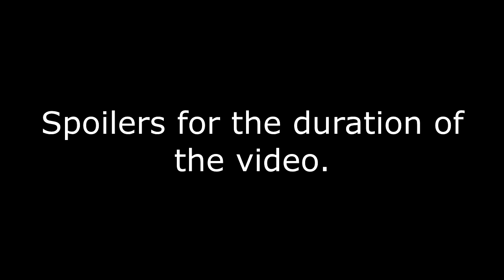The 40 Hour Prologue - Let's Talk About It: Trails in the Sky FC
So it begins. I've heard great things about the Trails/Kiseki series, and after playing this game I feel like I've slid down a rabbit hole I'll never be able to crawl out of. Trails in the Sky FC is a slow burn with a charming story that'll grab you by the balls when you least expect it. The gameplay is pretty fun, characters are likable, and there's so much extra stuff to do outside of the main story that it'll make your head spin. Looking forward to the later games.